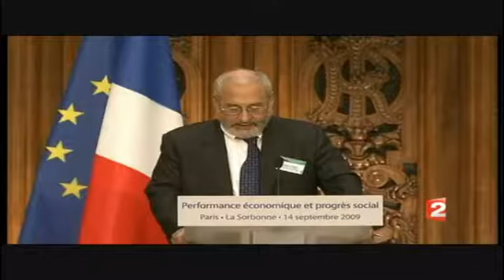Des indicateurs économiques complémentaires ou alternatifs - 26 05 2011